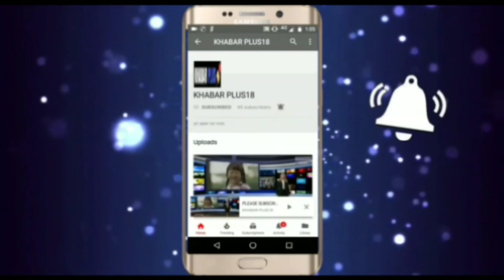कांग्रेस नेता सऊद सईदी ने प्रचार में झोंकी ताकत,जनता से प्रत्याशियो के समर्थन में मांगे वोट